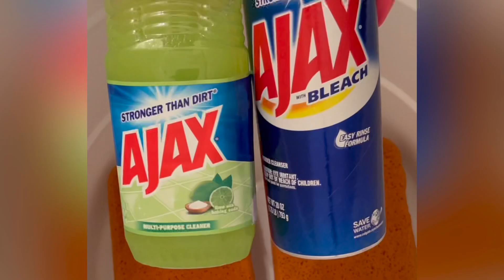Update: ASMR with MWS…Ajax + Ajax💚💙🫧 (read description, thank you)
Hello my smell enthusiasts 🤤🤤🤤 I filmed the newest Ajax video with lemon comet, but I’ve been v busy this week and I didn’t want to put out a 5 minute video. I’m sorry. You guys deserve better. So it will be here in full effect! And because todays video is basically nonexistent 😂 I have another surprise for you guys this week! As always I will communicate with you guys because I’m in this with you for the long run 💚💙🫧🪣 until Thursda enjoy this refresher teaser of the Ajax vs Ajax I filmed!